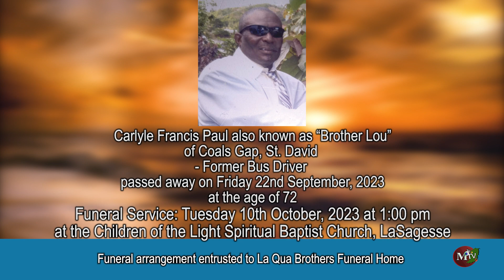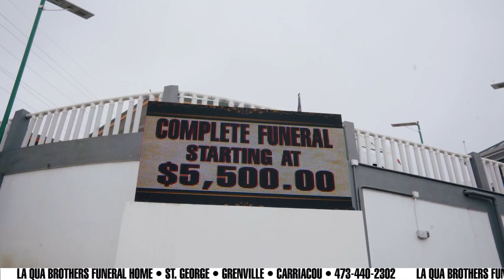MTV OBITUARIES 4-OCTOBER-2023